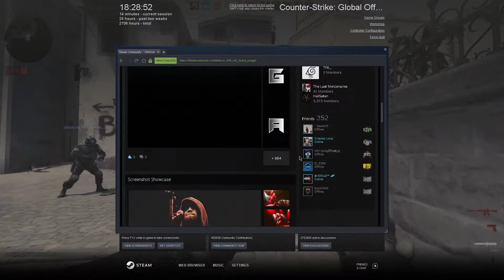CSGO: Bad start, went off on t side!